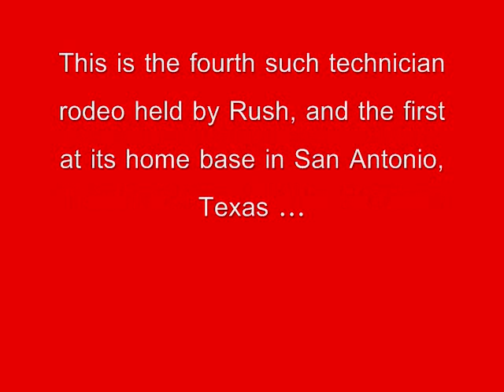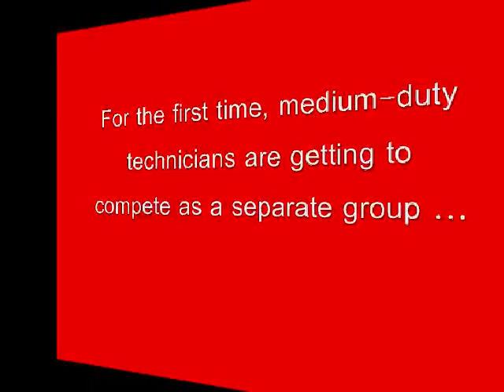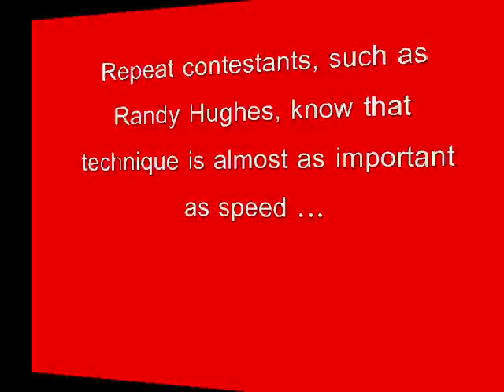Rush Rodeo part one.wmv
Day one of the two-day 2009 Rush Enterprises' Truck Technician Rodeo, showing some of the competitors -- including last year's grand champion -- in action.